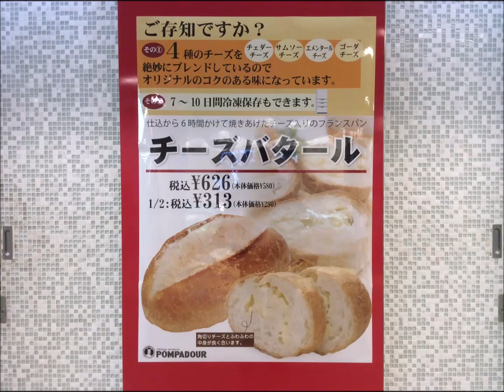17.3.9-POMPADOUR＆富澤商店